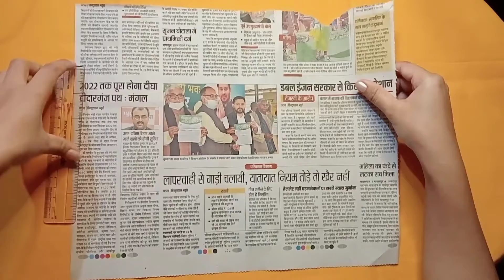PEN STAND ||DIY || AT HOME || USING NEWSPAPER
Simple cycle shaped pen stand with newspaper. Easy to make. Try at home.